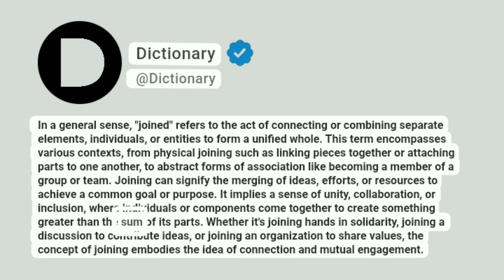Joined Meaning In English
In a general sense, "joined" refers to the act of connecting or combining separate elements, individuals, or entities to form a unified whole. This term encompasses various contexts, from physical joining such as linking pieces together or attaching parts to one another, to abstract forms of association like becoming a member of a group or team. Joining can signify the merging of ideas, efforts, or resources to achieve a common goal or purpose. It implies a sense of unity, collaboration, or inclusion, where individuals or components come together to create something greater than the sum of its parts. Whether it's joining hands in solidarity, joining a discussion to contribute ideas, or joining an organization to share values, the concept of joining embodies the idea of connection and mutual engagement.